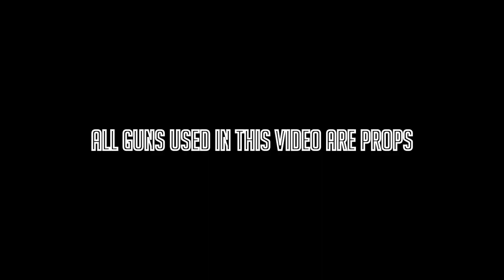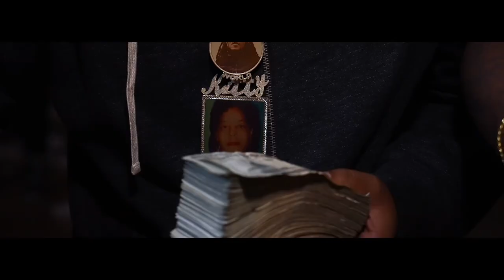BlackHearted Benz ft Verde Babii - No Brakes (Music Video)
Follow Our Music Page❗️

(Ignore Tags)